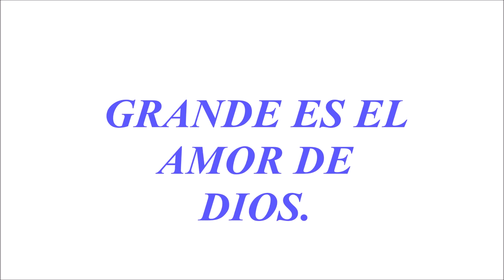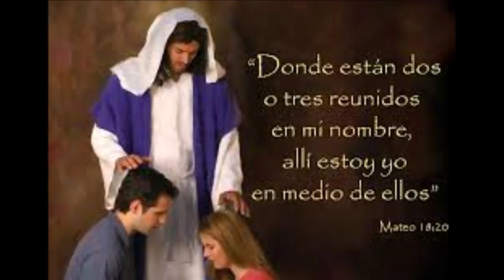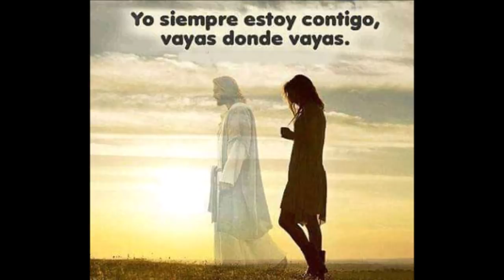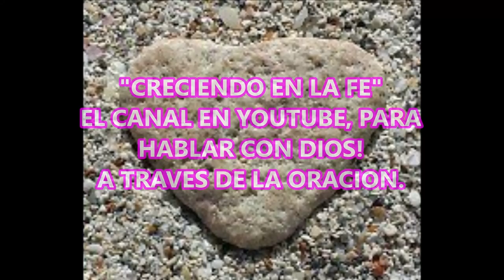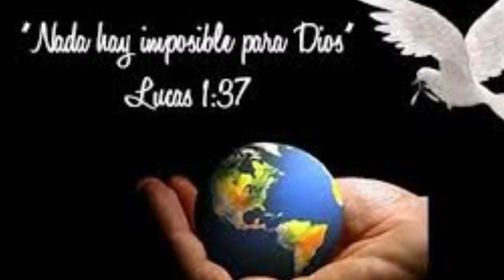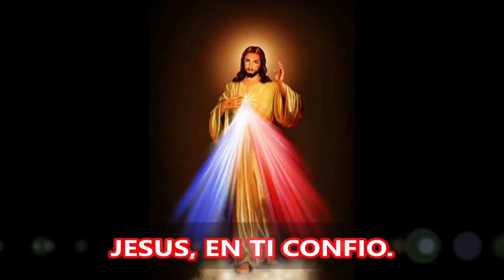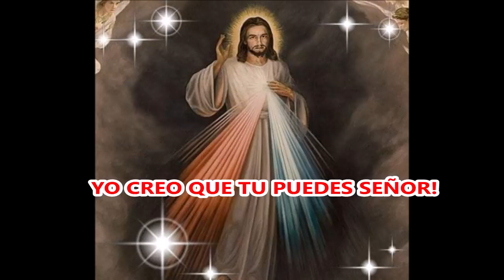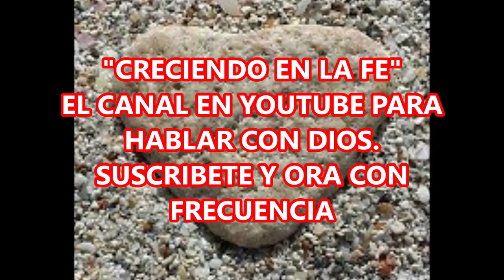Oracion de la Noche para proclamar la Grandeza del Amor y las Obras de Dios.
QUE HERMOSO ES PODER HABLAR CON EL SEÑOR AL FINAL DE CADA DIA Y COMPARTIR CON EL NUESTRAS VIVENCIAS. RECUERDA QUE DIOS NOS ESCUCHA Y QUE ORAR ES HABLAR CON DIOS.

Todo llenos a confianza en las promesas y el amor de Dios, vamos a Proclamar con alegría cuan Grande es el Amor de Dios y cuán maravillosas son sus obras.
Oremos para dar gracias a Dios, por la majestad de su Amor incondicional, hacia sus pueblos de la Tierra.